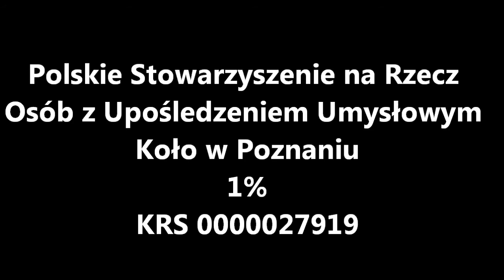Ciacho z Poznania: ciasto marchewkowe z polewą czekoladową